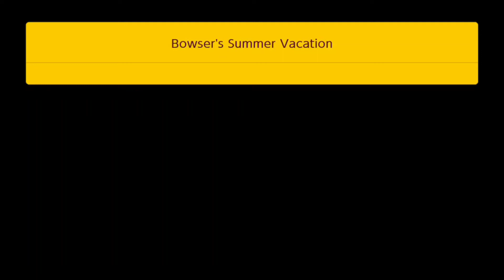Super Mario Maker 2 - Summer Bowser Vacation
Super Mario Maker 2 playgame